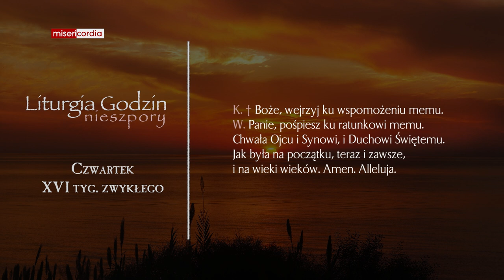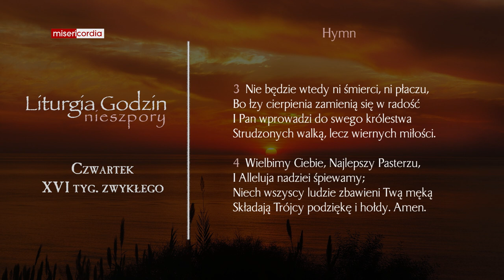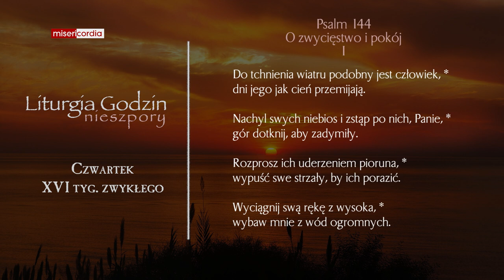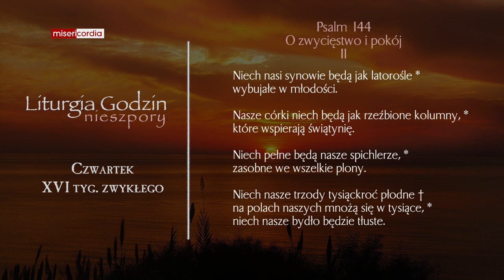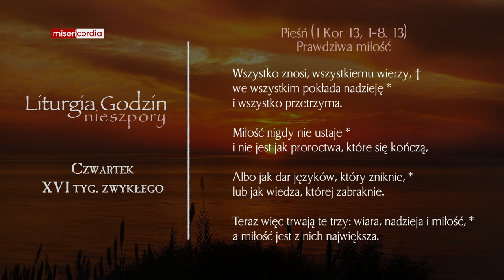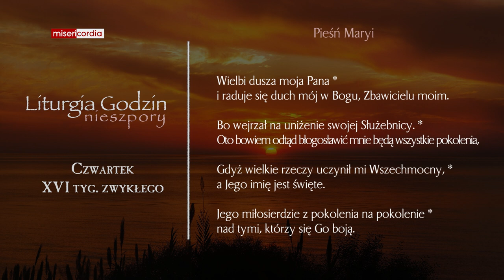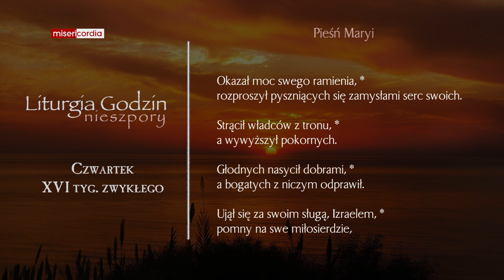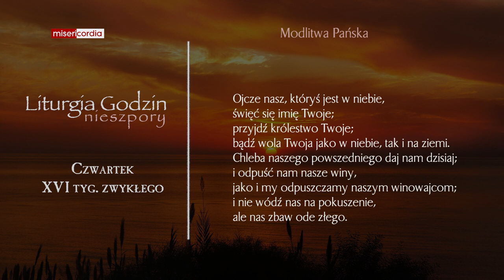Liturgia Godzin | Nieszpory | Czwartek, XVI tyg. zwykłego